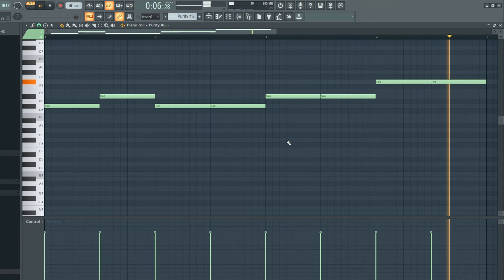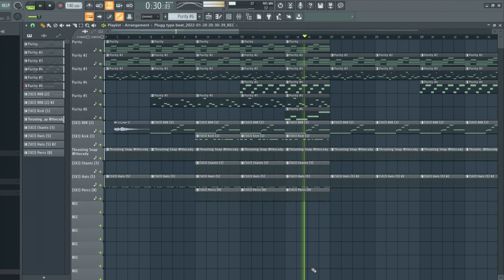How to plugg and pluggnb in 1 min !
hope u enjoy the video and learn anything !

Tags ignore--

2018 plugg type beat,
4am plugg type beat,
baby plug type beat 7.62,
plug type beat 808,
808 plugg type beat,
80s plug type beat,
rocket type beat 808 plugg,
free type beat 808 plugg,
type beat trap plug 808,
plug type beat 90s vibe,
plug type beat 90s